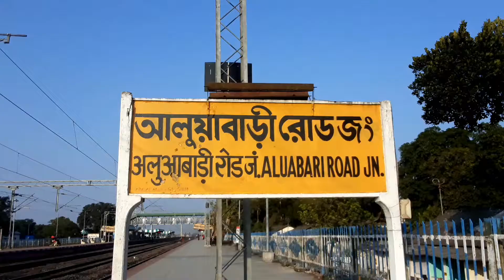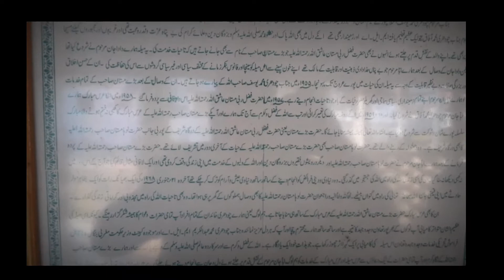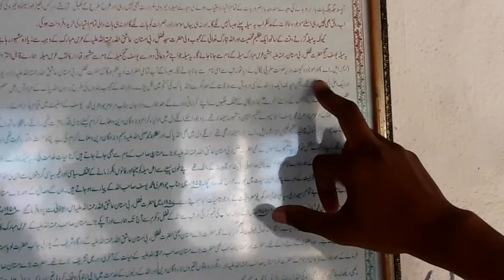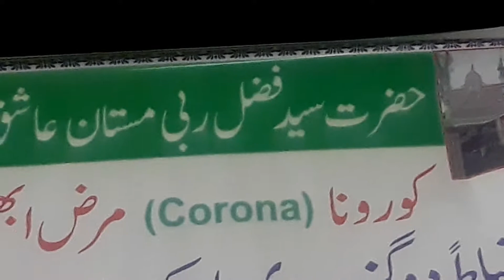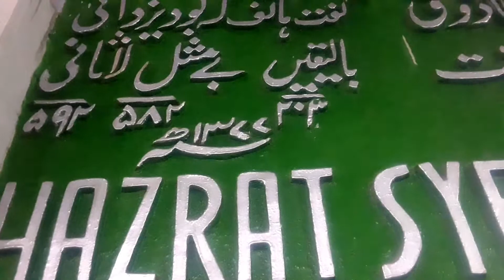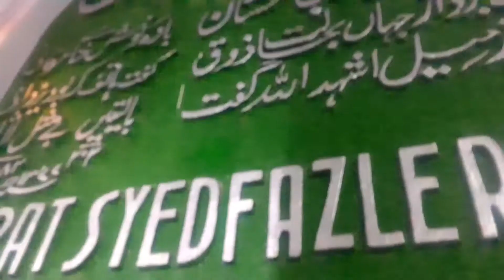hazrat fazle rabbi mastan aashiq karamati mazar west bengal islampur uttar dinajpur west bengal tour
hazrat fazle rabbi mastan aashiq

dargah tour in india